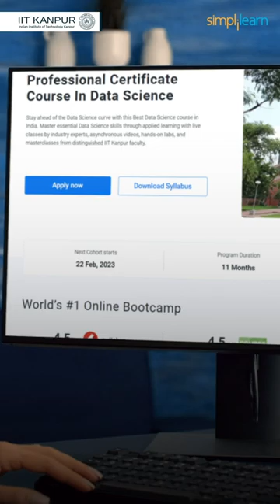🔥 Master Data Science With IIT Kanpur 🚀 | Check Description And Comment 👉 Simplilearn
✅ Professional Certificate Course In Data Science Overview (India Only)

We have designed a carefully curated curriculum that includes critical topics like Python, Machine Learning, NLP, and Data Visualization, delivered using hands-on labs, and industry-relevant projects to help you advance your career trajectory. This Data Science course in India aims to demystify data science.

✅ Key Features

- Program Completion Certificate from E&ICT Academy, IIT Kanpur
- Masterclasses delivered by distinguished IIT Kanpur faculty
- 25+ hands-on projects from Amazon, Walmart, Uber, and many more
- 8X higher interaction in live online classes by industry experts

✅ Skills Covered

- Descriptive Statistics
- Inferential Statistics
- Ensemble Learning
- Natural Language Processing
- Data Visualization

✅ Eligibility Criteria

For admission in this Professional Certificate in Data Science, candidates should have:
- A bachelor's degree with an average of 50 percent or higher marks
- Prior knowledge or experience in programming and mathematics
- Preferably 2+ years of formal work experience